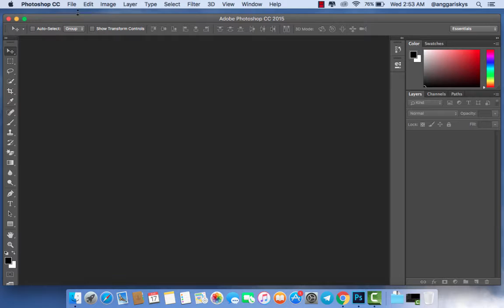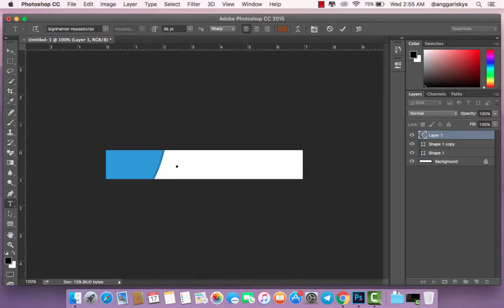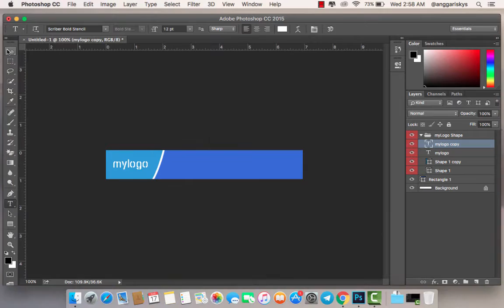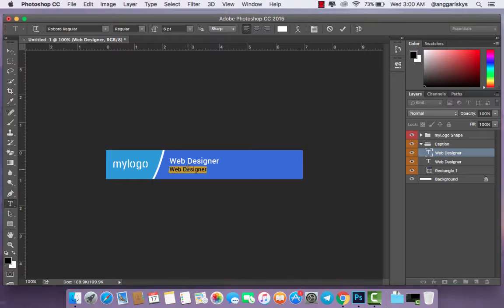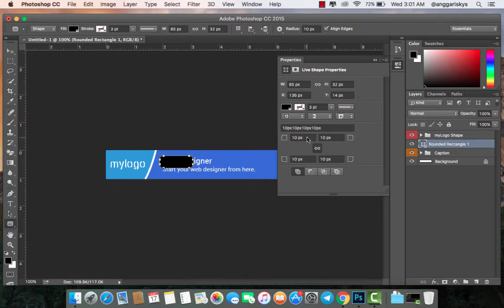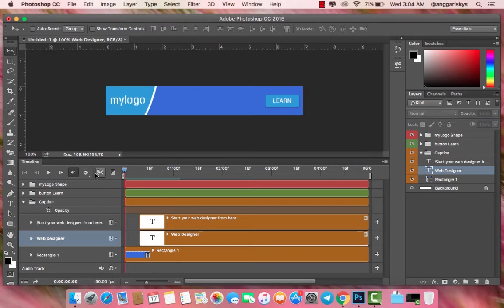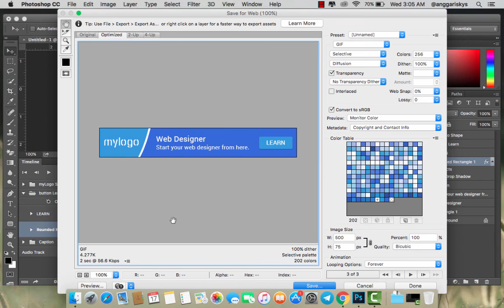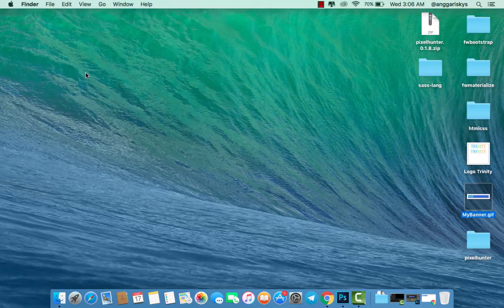How to Create an Animation Banner using Photoshop Tutorial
In today's episode, we show you how to make a Frame Animation in Photoshop
Getting Started

First we start off by making a selection using the Pen tool. We then load that selection as a layer mask and bring in a couple images we want in our Frame Animation.

Creating a Frame Animation

Next we open up our Timeline and go to Frame Animation. We then put our images into the order we want. When we play our animation, it looks as if we are cycling through different prints.

Finishing Touches

We end it all with exporting our animation so we can view our work online.

Follow me